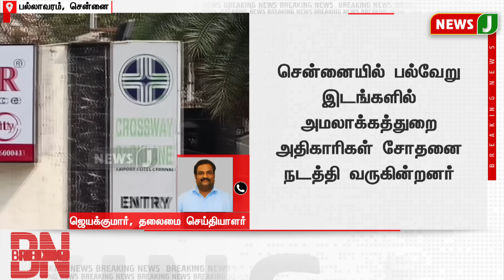BREAKING || ST கொரியர் அலுவலகத்தில் அமலாக்கத்துறை அதிகாரிகள் அதிரடி சோதனை..!